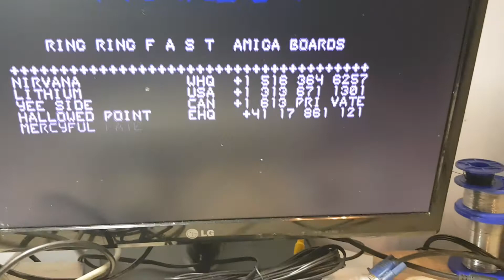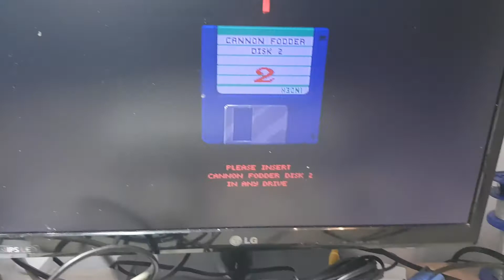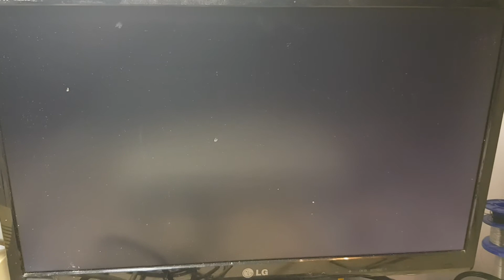Flopper and Amiga 600, Cannon Fodder loading.